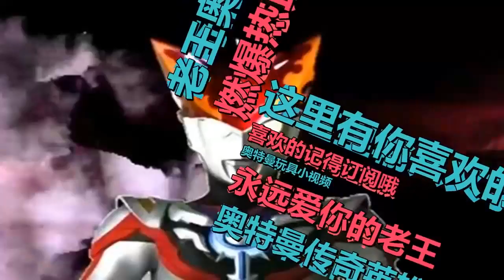真人版奥特曼传奇英雄：泰罗奥特曼终极爆发了